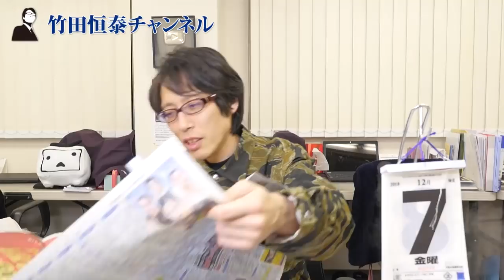山手線新駅、駅名が『高輪ゲートウェイ』って・・・｜竹田恒泰チャンネル2